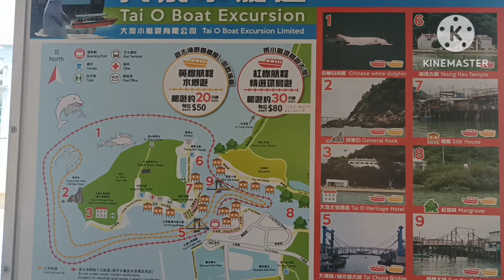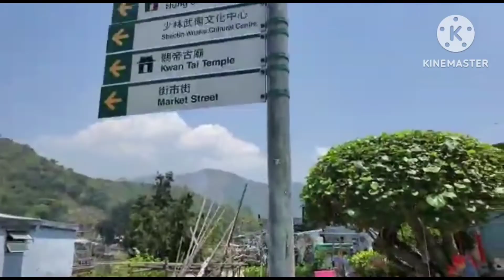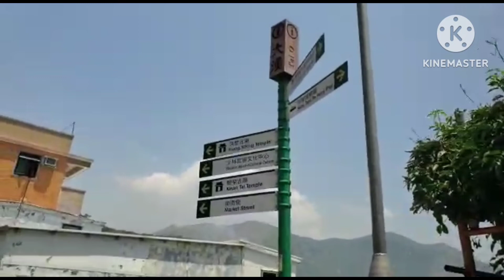In Tai o hk you can see different dry fish and food and nice place 😍